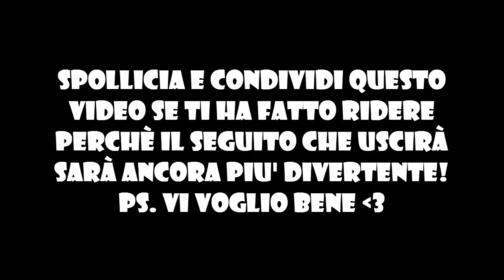LE TUBE DI FALLOPPIO - MINECRAFT GameGrabbersShow [PARTE 3]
TUTTE LE DOMENICHE (salvo casi eccezionali in cui magari avrò qualcosa da fare) dalle ore 19:00 fino alle ore 20:00 starò in pubblica sul ts pubblico di Luke4316
Questo è l'ip del ts pubblico di Luke: ts3.gamehosting.it:10168